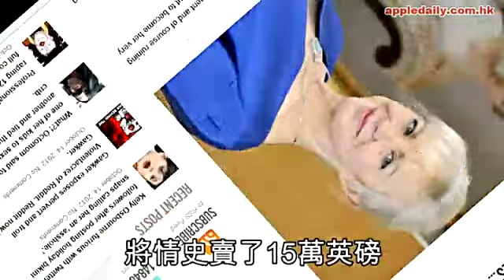失婚人妻 幫唐女釣老外金龜